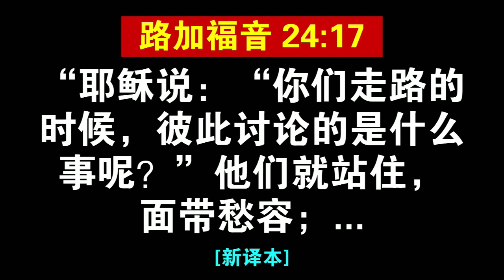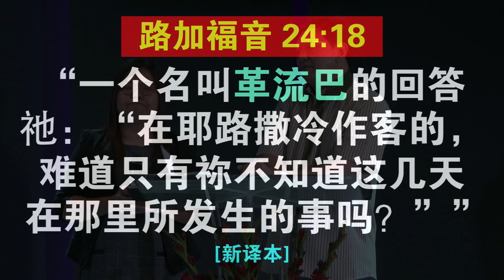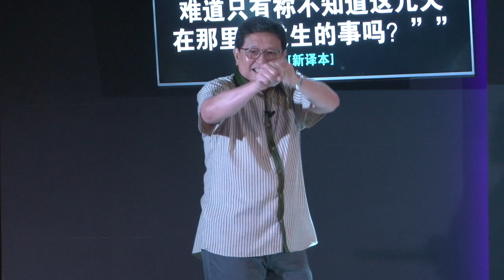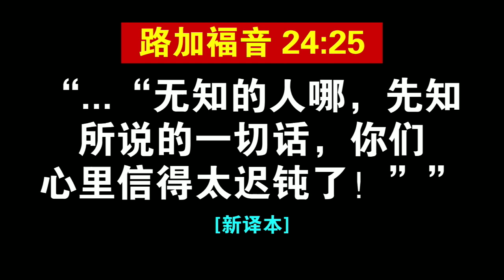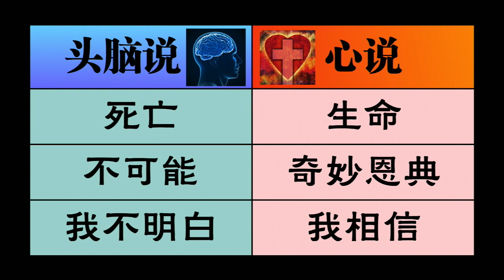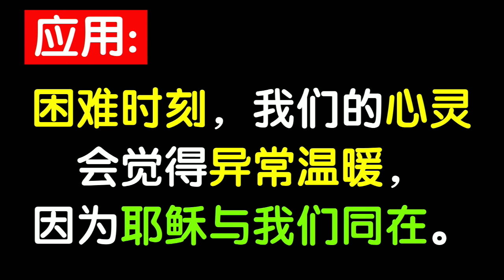Two Men Who Met Jesus (C)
19th May 2018 - Rev. Christopher Mun